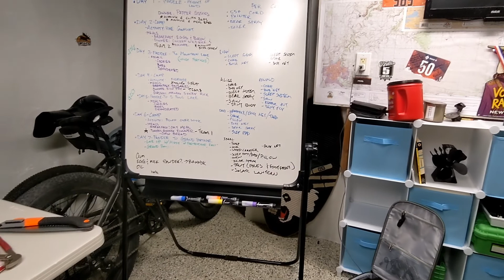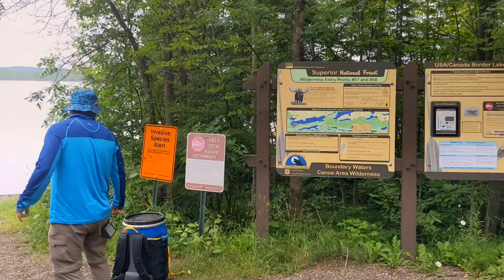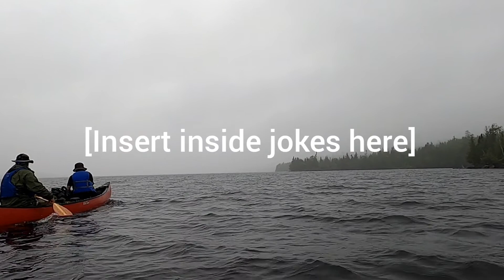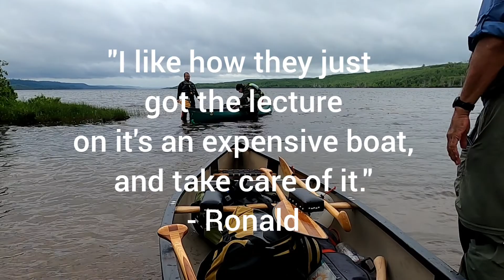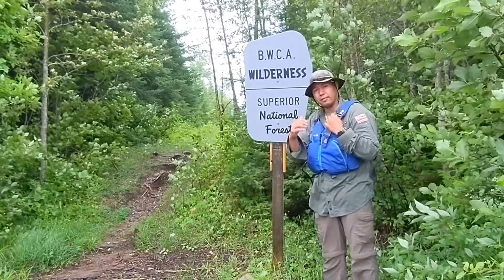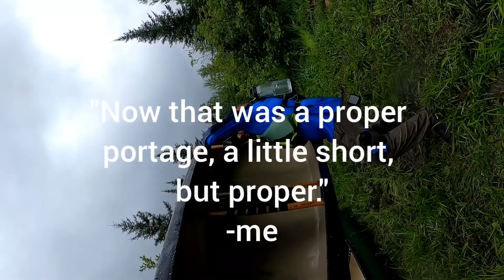Our Best BWCA Trip Yet, E.1 – Gunflint to South Lake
In this episode we introduce my family and our route through the eastern portion of the Boundary Waters Canoe Area (BWCA).  This section is in my opinion one of the most beautiful portions because of its geological significance as well as its seclusion.  The first episode in this series shows our preparation for this trip, education on the topic of bears and bear spray, travel to our put in on Gunflint Lake, culminates with a Voyageurs induction ceremony on the height of land.

Thank you for landing on this video and as always, I very much so look forward to reading your thoughts on our BEST BWCA TRIP YET!

Video Recorded in July of 2022